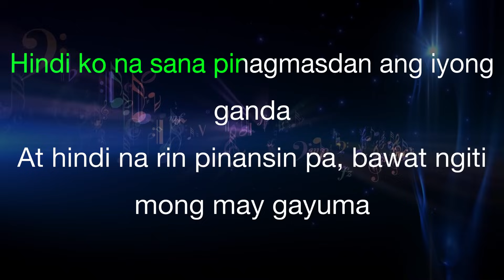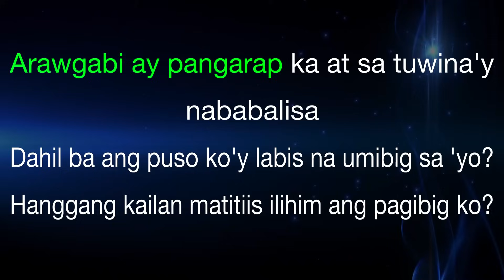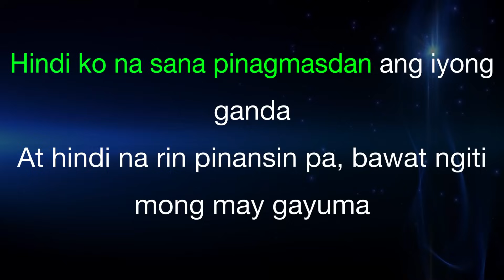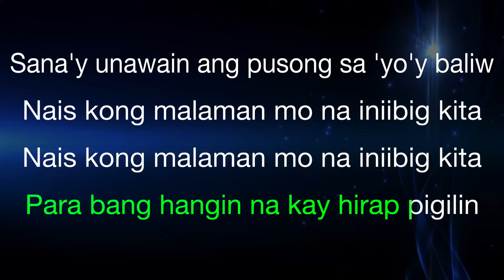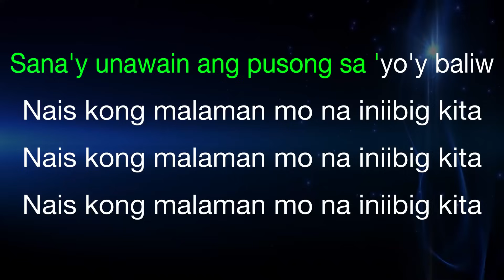Roel Cortez - Iniibig Kita (Karaoke)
Roel Cortez - Iniibig Kita (Karaoke) | Karaoke | Lyrics | Instrumental